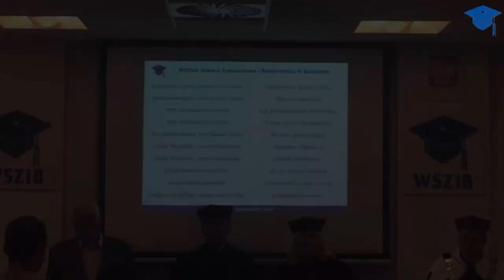Graduacja WSZiB 2018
25 maja 2018r. w Wyższej Szkole Zarządzania i Bankowości odbyło się niezapomniane spotkanie Graduacyjne Absolwentów. Wspólne ślubowanie, tradycyjny rzut biretem, ognisty pokaz artystyczny oraz wspólne rozmowy przy lampce wina... Dziękujemy wszystkim uczestnikom spotkania: absolwentom, wykładowcom oraz gościom za przybycie i cudowną atmosferę!